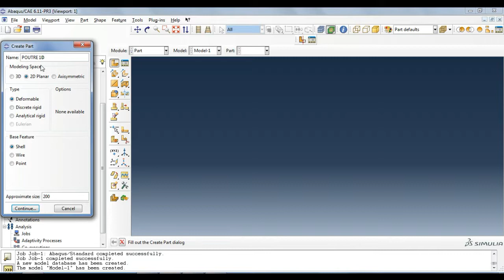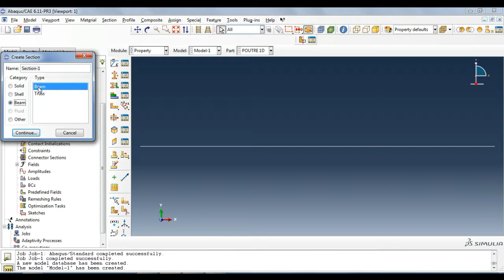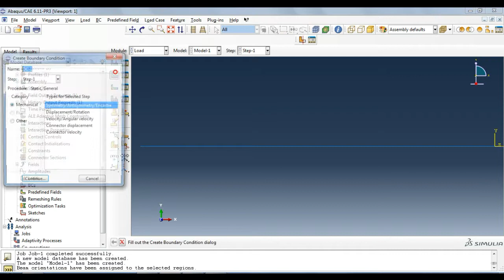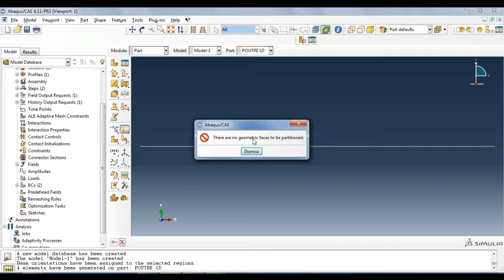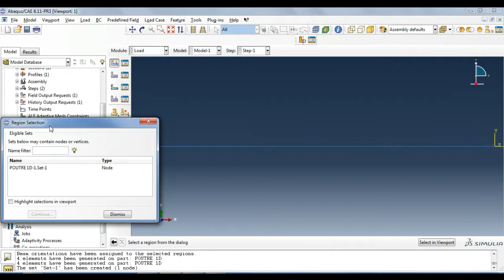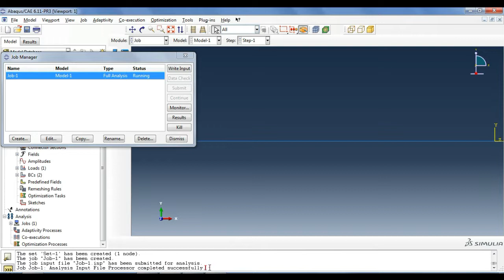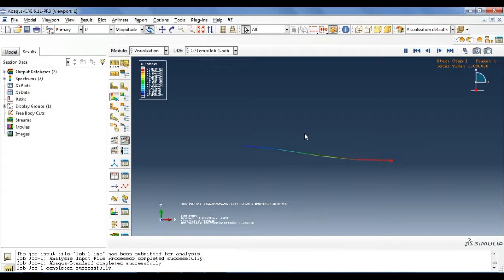Comment créer un poutre 1D avec une force au centre (Darija)